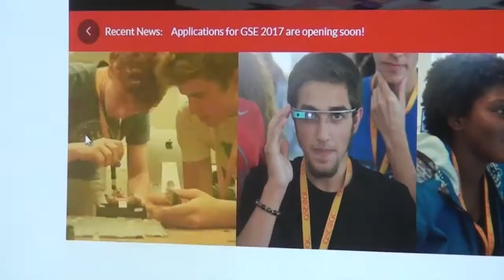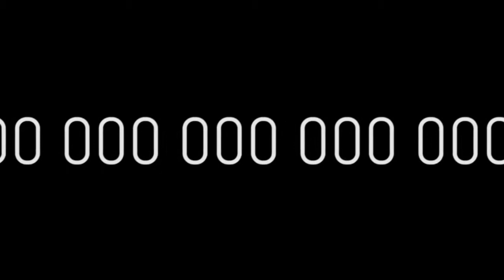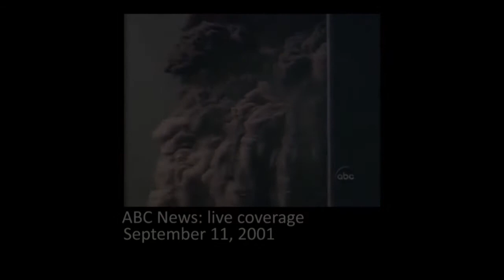LakerTV--Sept 9, 2016 HD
Weekly newscast from Calloway County High School.